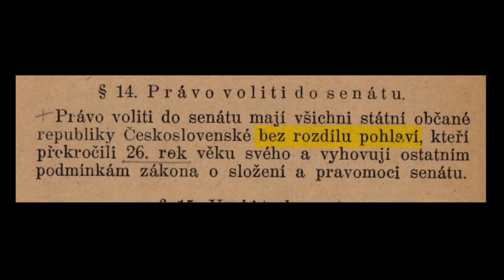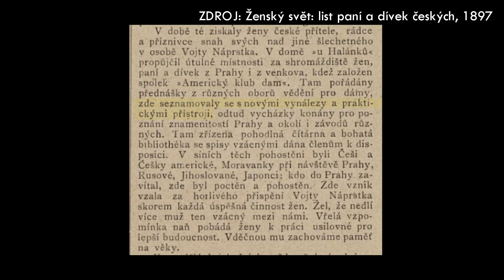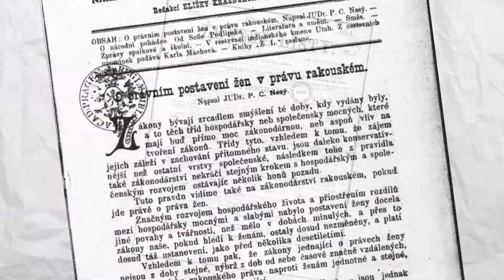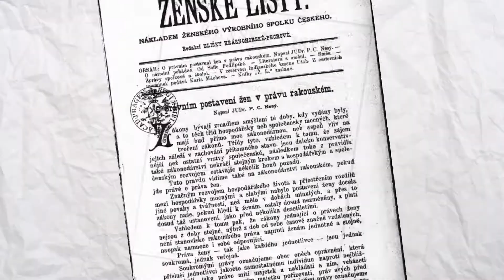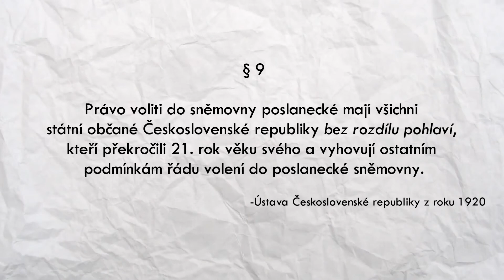Počátky feminismu v Českých zemích | MNOHO SVĚTŮ v Jilemnici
České titulky: Leoš Cerman
Anglické titulky: Kateřina Fleknová
Německé titulky: Naty Štuksová a Samuel Farkašovský

🤷KDO JSME?
Jsme komunita lidí okolo Jilemnice, kteří rádi pomáhají druhým a neustále něco vytváří. Chceme zlepšovat život  v našem regionu, pořádáme filmový festival, sbírky, besedy a mnoho dalších skvělých věcí (včetně budování knihobudek)…